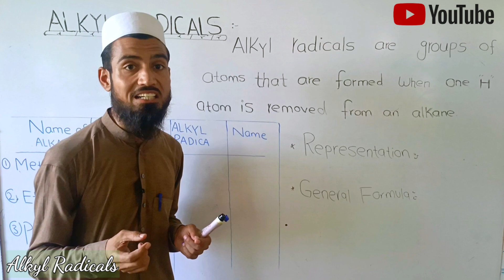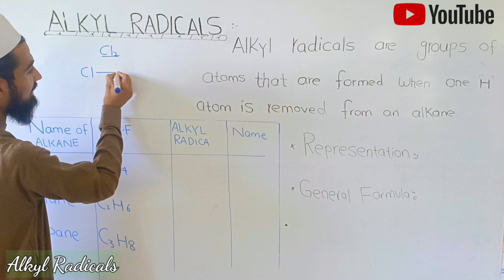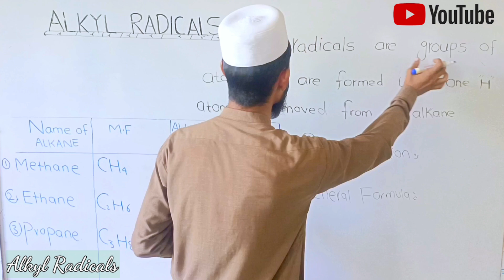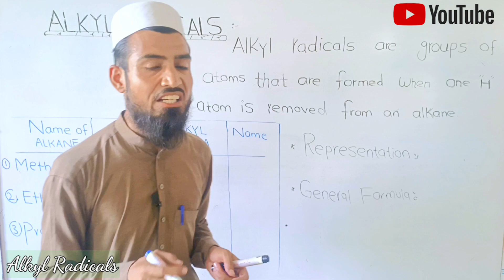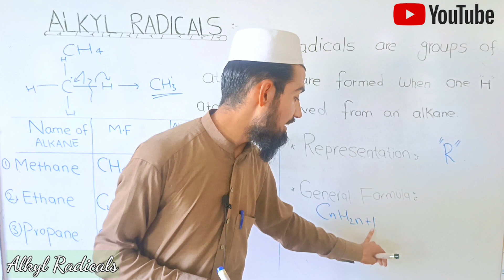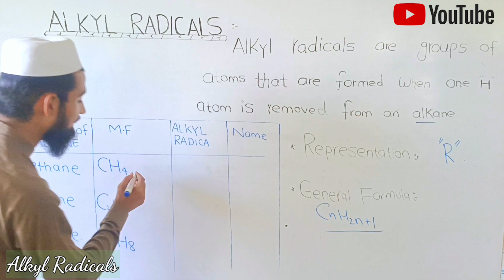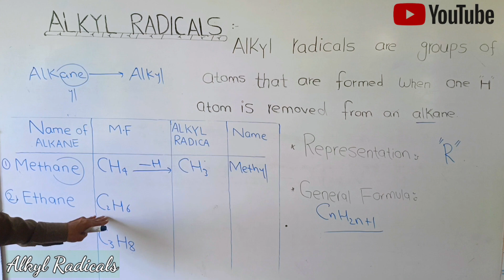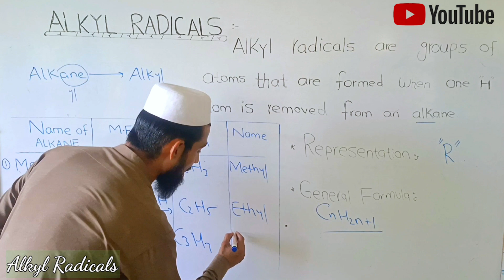Alkyl Radicals | Chapter # 11 | ChemistryClass 10th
Alkyl Radicals | Chapter # 11 | Chemistry
Class 10th | Lec #
shakir-waheed-academy
In this online lecture, teacher explains 10 Class
Chemistry Chapter 3. The topic being discussed is Alkyl radicals
Topic Class 10 Chemistry Chapter 11 - Alkyl Radicals- 10th Class Chemistry Chapter 3
00:06 10th Class Chemistry Chapter 3 Alkyl radical